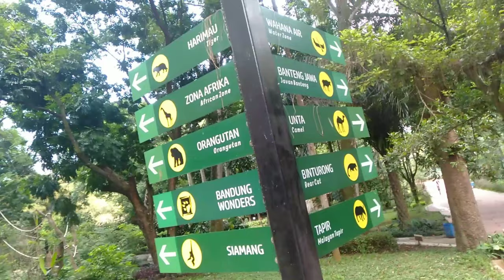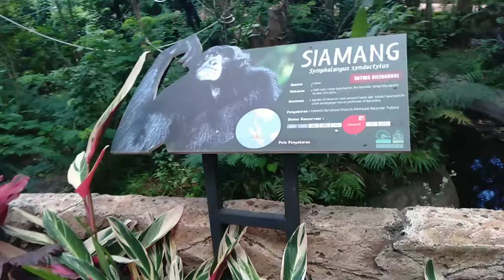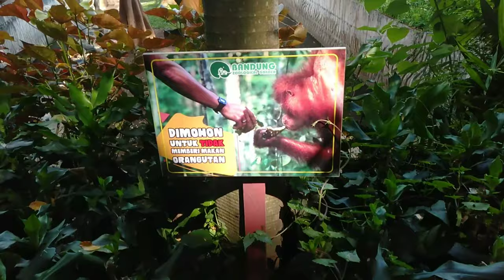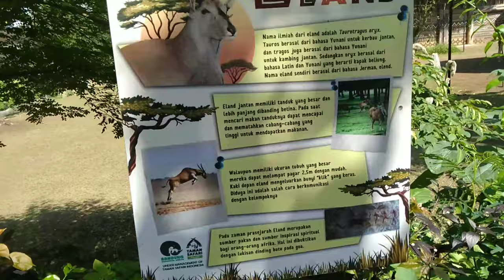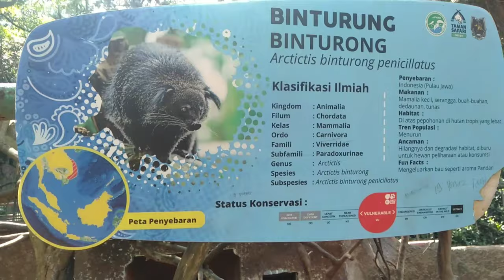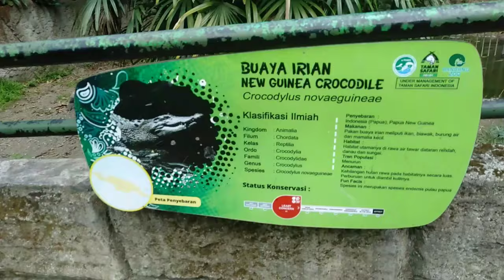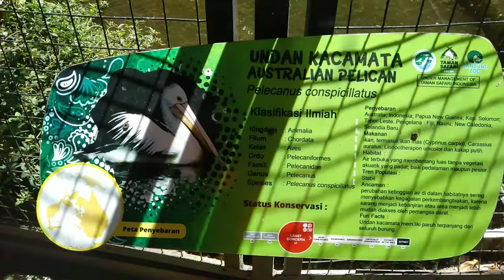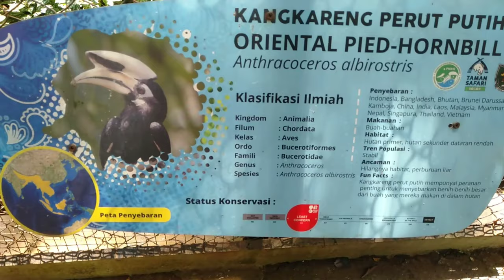Kebun Binatang Bandung Setelah New Normal | Taman Safari Indonesia | Nadira traveling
Kebun binatang Bandung sudah dibuka kembali setelah dilakukan masa PSBB., Dengan menggunakan protokol kesehatan saat ini kembali dibuka untuk umum

Liburan keluarga
Kebun binatang Bandung
Taman safari Indonesia
Visit Jawa Barat
Visit Bandung
wisata Bandung